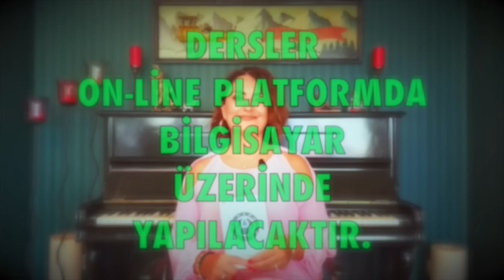Akrep Burcu 🔴 Nisan 2022, aylık burç yorumları, yükselen akrep astrolog Demet Baltacı ile astroloji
nisan 2021 aylık burç yorumları (akrep ve yükselen akrep burcu)
akrep Burcu ve yükselen akrep burcu nisan 2022 sağlık, iş, kariyer ve genel nisan aylık burç yorumları (Astroloji)